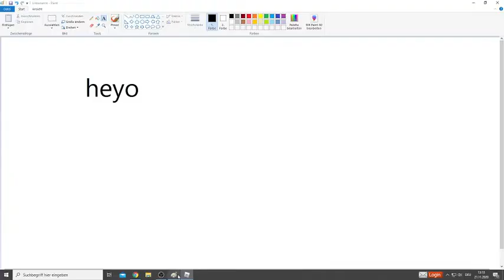The best Mirror on Roblox 👍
The game is funny.
But still in testing!